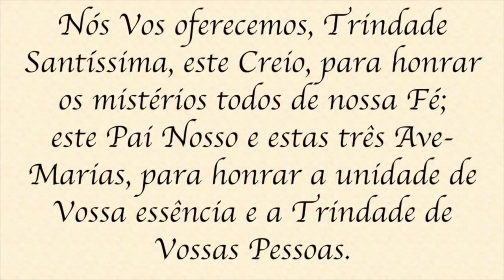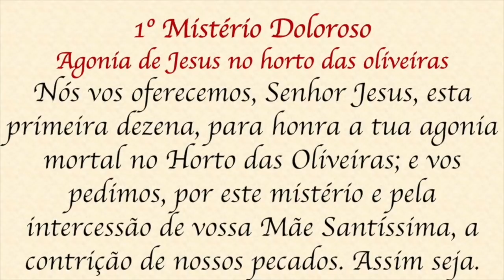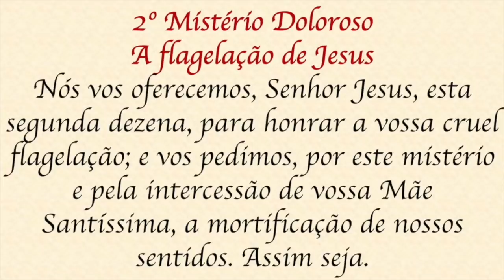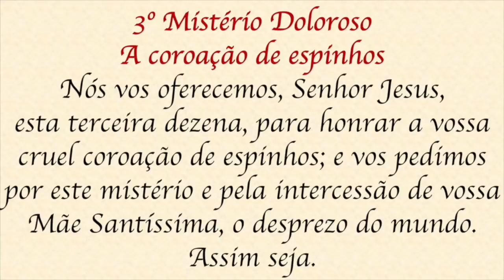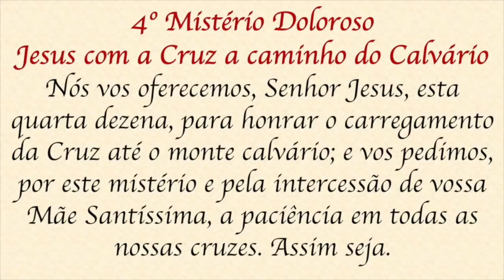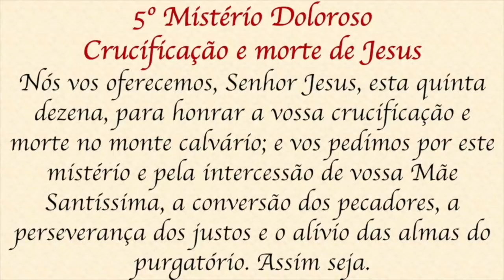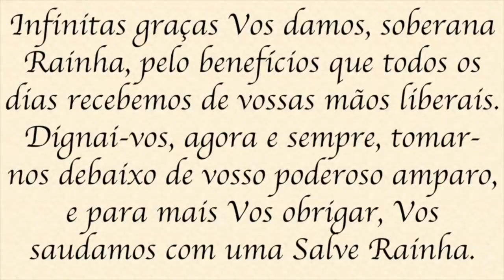Santo Terço - Terça-feira - 08 de fevereiro